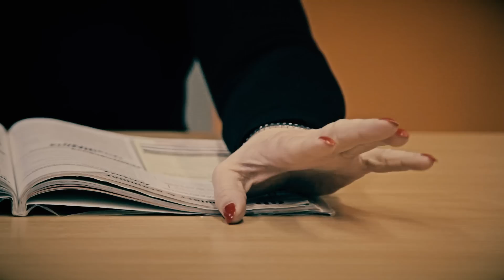BÁJKEVERŐK | KOSSUTH 11.B | TRAILER